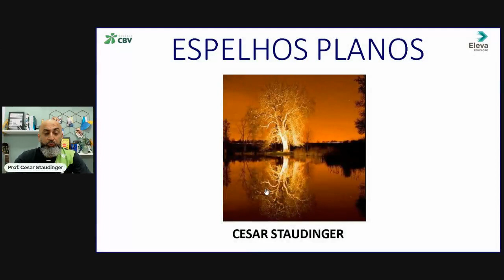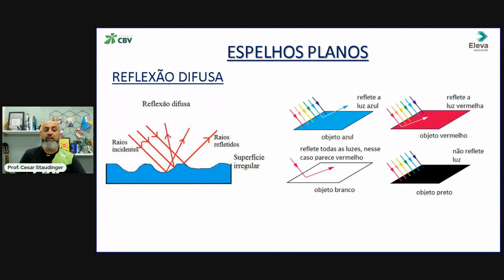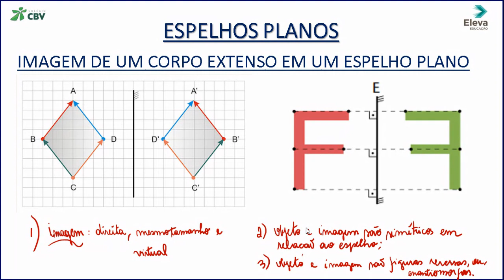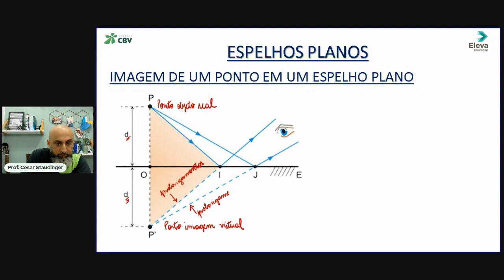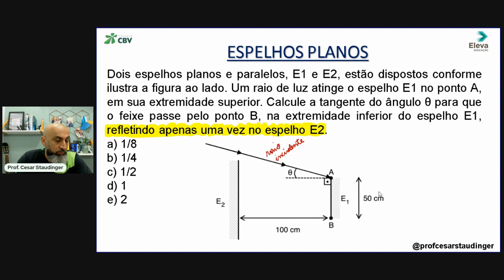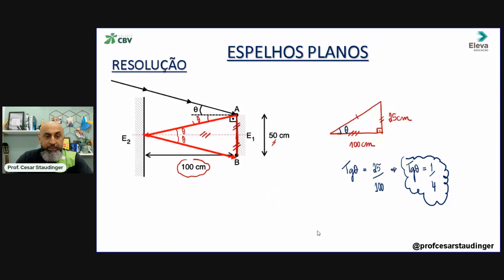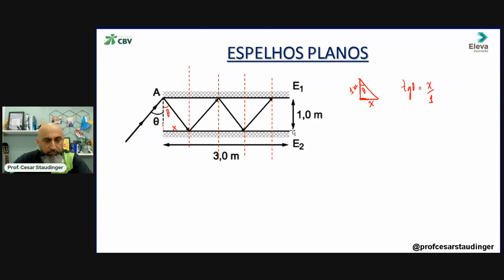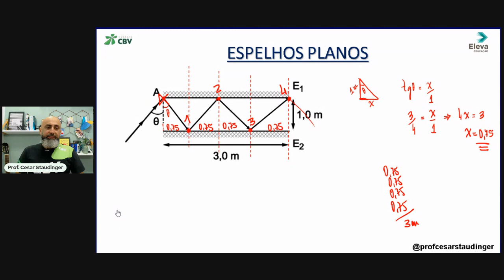SSA 2 /UPE -AULA 2 - ESPELHOS PLANOS 1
Esse curso de Óptica Geométrica foi feito visando os alunos que concorrerão ao Sistema Seriado da UPE - SSA 2.